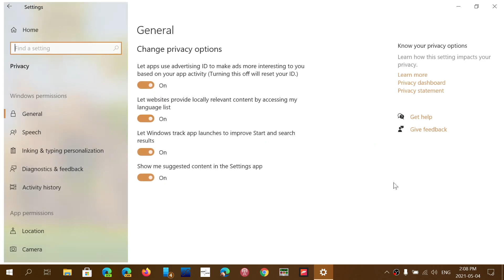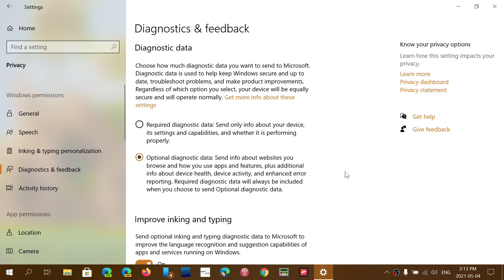Windows 10 Controversy series Diagnostics data that can not be turned off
It is Anonymized and helpful for Microsoft to diagnose the problems found in windows 10.